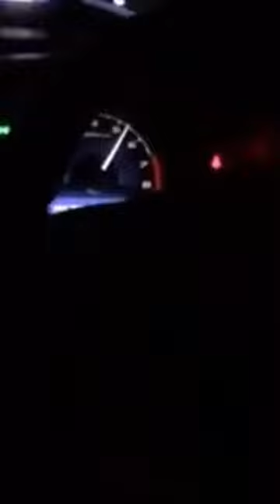Day out with family♥||summer days||maliks vlogs😍